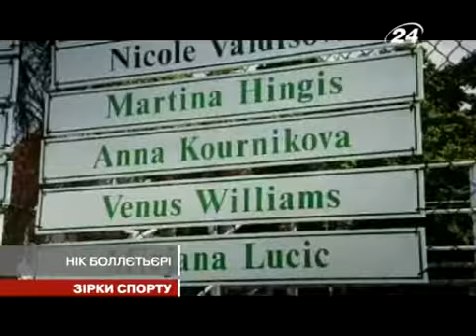НИК БОЛЛЕТЬЕРИ - ЛУЧШИЙ СПЕЦИАЛИСТ В ИГРЕ С РАКЕТКОЙ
Кто из Вас в 80 лет может сказать: "Что бы я ни делал, я хочу побеждать! Я чувствую себя еще таким молодым". Это слова Ника Боллетьери - "гуру" в мире тенниса.
Если Вы даже не интересуетесь этим видом спорта, вы все равно слышали такие имена, как Андре Агасси, Борис Беккер, Мария Шарапова, сестры Уильямс. Все они в свое время становились лучшими на планете. Так вот, если бы не старенький Ник, вы бы никогда не услышали их имена. Боллетьери воспитал первых 10 ракеток мира и беспрекословно считается лучшим специалистом в игре с ракеткой.

Родившись в далеком 1931 году Боллетьери, как и все люди, отучился в школе, отслужил в армии и пошел учиться на юриста. Но так и не доучился. Да и слава Богу. Ник решил пойти в спорт и заниматься теннисом.

Тренерская карьера

В течение 20 лет работал тренером где только можно. Наконец почувствовав, что он может достичь большего, Боллетьери рискнул. В 1978 Ник одолжил 50 тысяч долларов и выкупил неприметный мотель на дороге, из которого за несколько лет выросла теннисная академия Ника Боллетьери. Мощная структура для воспитания теннисистов-профессионалов. Все хотели обучаться именно в этом заведении.

Конечно, такое не могло остаться без внимания мировых спортивных гигантов. После этого его детище стало авторитетнейшим во всем мире.

Система обучения от Боллетьери

Залогом успеха Боллетьери стала система подготовки, которую он совершенствовал в течение 27 лет. Ник создал 9-месячный макроцикл обучения, который разбит на микроциклы. В них входят как физические, так и психологические и тактические уроки. И главное, что Ник поставил это на конвеер. Но это никак не влияет на какие-то работы.

Он настолько досконально знает этот вид спорта, что его подопечные тренера, которых в академии просто множество, принимают решения следующим образом: специалистам нужно буквально несколько раз посмотреть на игру подростка, чтобы сразу в глаза сказать есть у него перспектива или нет. Таким вот образом и появились в мире тенниса громкие имена Агасси, Шараповой, Уильямс, Беккер и многие другие, кто стал профессионалом высшего класса.

Распорядок дня

"Что бы я ни делал, я хочу побеждать! Я чувствую себя еще таким молодым"

И он на этом не останавливается, он продолжает работать. Пока мы все еще спим, господин Ник в свои 80 просыпается в 4:20 утра, а уже в 5 приходит в зал. И после получасовой тренировки Боллетьери отправляется к своим деткам, чтобы научить их тому, что он досконально знает. И только в 20 часов он возвращается домой.